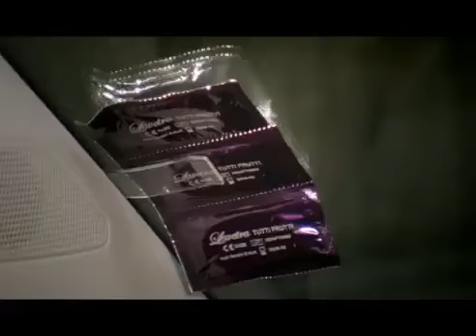Skoda Roomster Tickethalter - Werbevideo